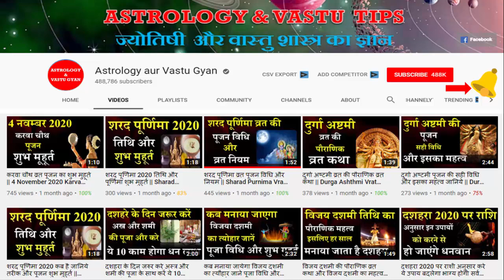Mesh Rashi 1 aur 2 march 2021 | Aaj Ka Mesh Rashifal | मेष राशि 1 और 2 मार्च राशिफल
Mesh Rashi 1 aur 2 march 2021 | Aaj Ka Mesh Rashifal | मेष राशि 1 और 2 मार्च राशिफल | Astrology Aur Vastu Gyan